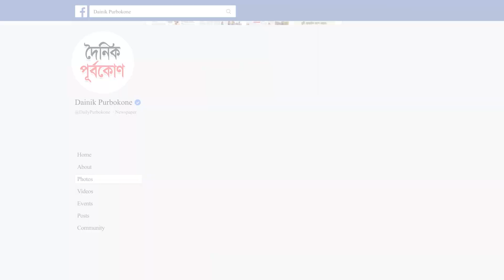স্বতন্ত্র প্রার্থী ‘ফ্রি স্টাইল’ হবে না: কাদের | Dainik Purbokone